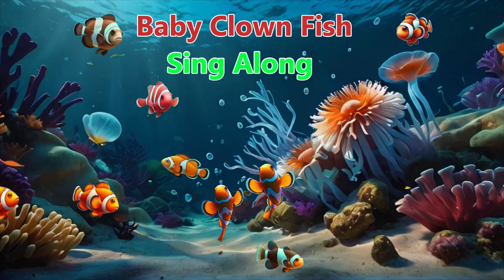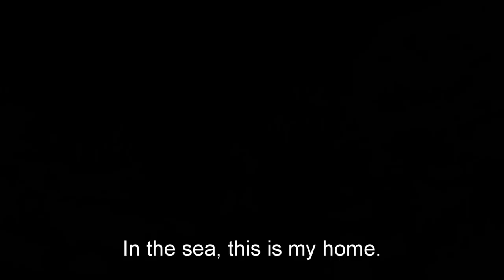Clown Fish Animation (Children Song Sing Along)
Join in on the fun with this animated sing along about clown fishes! This children's song is perfect for nursery rhymes and will have your little ones singing and dancing along with the cute and colorful characters. Let's dive into this fun and interactive song that will surely be a hit with kids!

Nursery rhymes - Sing along for kids - Animated clown fishes swimming in the sea.

Baby clownfish, stripes so bright,
Swim swim swim, what a sight!

In the sea, swim and  dance!
Wild and free, in a coral glance,
Swim at ease, roam and roam,
In the sea, this is my home.

Big, big shark, swims our way,
Hide hide hide, hide away!

Hide, hide, hide, quick and small,
Sea anemone hides us all!
Danger passes, time to play,
Swim, swim, swim, another day!

Big snappers, swim our way,

Sing sing sing, safe and sound,
Swim swim swim, safe and sound,